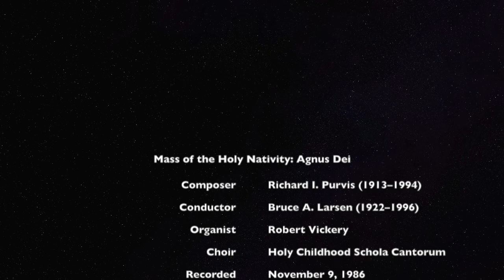Mass of the Holy Nativity: Agnus Dei by Richard Purvis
The Agnus Dei from the Mass of the Holy Nativity (1952) by Richard I. Purvis. Conducted by Bruce Larsen at high mass on November 9, 1986.

The photo in the video is of Grace Cathedral in San Francisco where Purvis was the organist and master of choristers from 1947–1971. Purvis served in the army during WWII, and was captured in the Battle of the Bulge and held as a prisoner of war at Stalag 13B in Hammelburg, Bavaria.